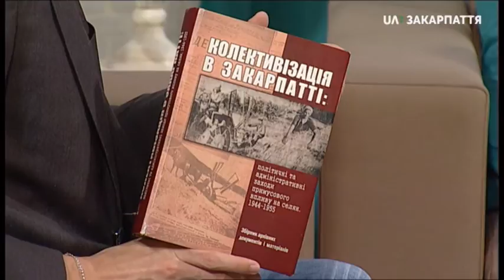День пам'яті жертв голодомору Ранок на Тисі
Напередодні Дня пам'яті жертв голодомору спілкувались членом родини, що постраждала від голодомору Олексієм Корсуном.